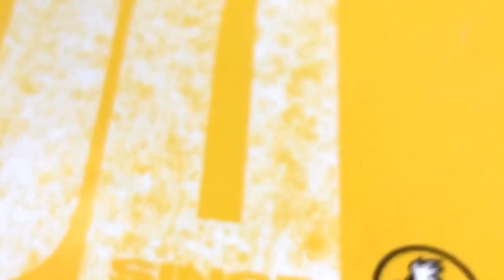DJVLOGS FIRST OFFICIAL VLOG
Hosts- Dylan LaSota and Jack Hobson
Editor- Drew Kruzick
Person who actually edited video- Jack Hobson

Jumpman by Drake (feat. Future)
Pipe It Up by Migos
Taken off Apple Music